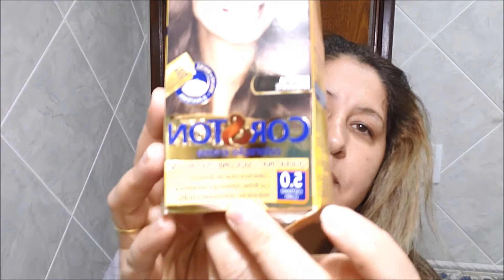COMO COBRIR A RAIZ BRANCA EM UM CABELO COM MECHAS.